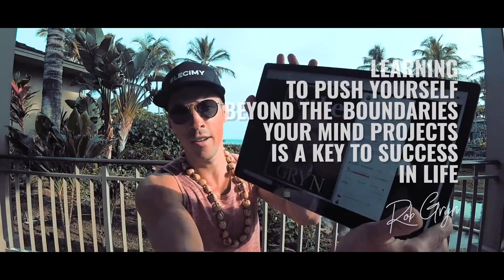Robert Gryn — Journey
I'm starting a new series on this channel called 1MinuteMotivation. The point is to make short 1 minute clips with successful people and motivate you within 1 minute to make action!
Stop procrastinating, watching 25+ minute long videos and just watch couple of this instead.

I know it's not really good for YouTube, but I don't care.

Comment, please, if you like this idea!